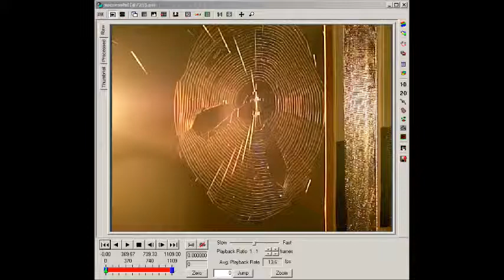Spiderweb deformation analysis with ProAnalyst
Biology professor Dr. Todd Blackledge of the University of Akron studies spiders and their webs. In this video, the tensile strength of an Orb-weaver spider's web is tested. The researchers place prey insects onto the web to create impact motion and displacement. Later, the video is analyzed with ProAnalyst to calculate the exact amount of web displacement.
The research team chose ProAnalyst for its perspective calibration and multi-point tracking abilities. Perspective calibration is perfect for videos filmed using non-perpendicular camera angles. ProAnalyst can track over 70 unique points on the web simultaneously.